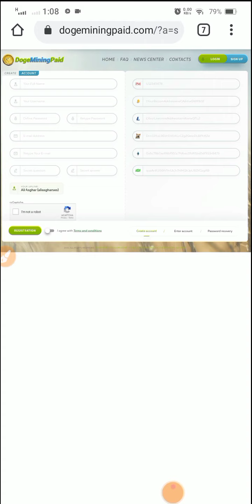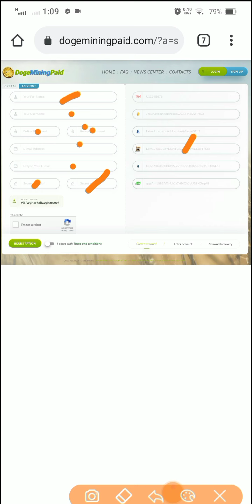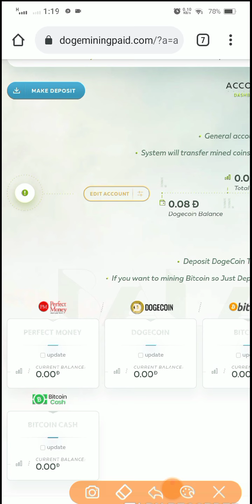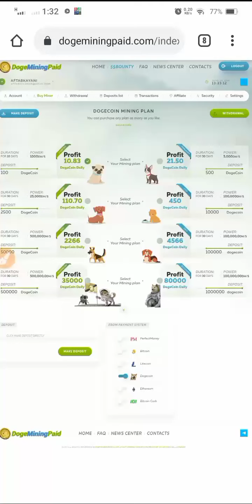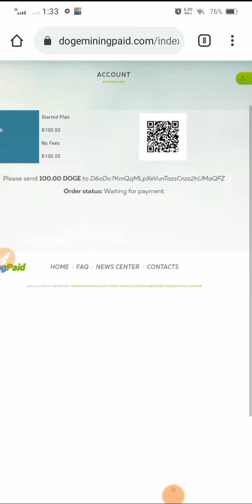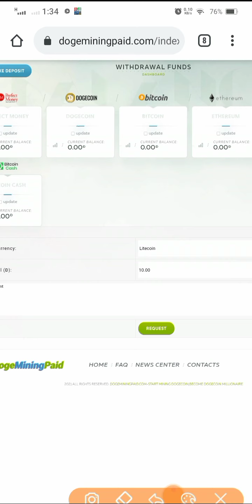Mine Dogecoin on mobile and Pc | Dogecoin Mining in 2021| All info step by step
using the techniques and ideas mentioned on this channel.
experience, and knowledge.